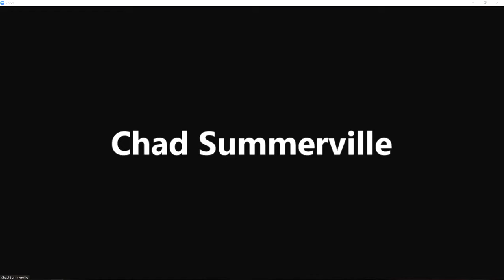Addressing the Legacies of the Vietnam War: The Next Step Forward (Vietnamese)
How a new initiative will enhance Vietnam’s wartime accounting capacity and deepen trust between the United States and Vietnam.

In the nearly five decades since the end of the Vietnam War, the U.S.-Vietnam relationship has traveled an extraordinary road; from enmity and conflict to an increasingly close partnership driven by shared interests and years of work to foster trust and address the enduring impacts of the war. Building on that legacy, the U.S. government will soon launch a Vietnamese Wartime Accounting Initiative following decades of Vietnamese cooperation to conduct the fullest possible accounting of missing U.S. personnel.

To support this and other bilateral initiatives, USIP has established a new project that will promote greater dialogue both in and between the United States and Vietnam on war legacy issues and reconciliation.

Join USIP for a discussion with U.S. and Vietnamese officials on the Vietnamese Wartime Accounting Initiative and how it fits into broader efforts to overcome legacies of war.

Speakers:

Sen. Patrick Leahy (D-VT)
U.S. Senator; Chairman of the Senate Committee on Appropriations

Senior Lieutenant General Hoang Xuan Chien
Deputy Minister, Vietnam Ministry of National Defense

Ha Kim Ngoc
Ambassador of the Socialist Republic of Vietnam to the United States

Christopher Klein
Chargé d’Affaires, U.S. Embassy in Vietnam

Colonel Thomas Stevenson
U.S. Defense Attaché, U.S. Embassy in Hanoi

Ann Marie Yastishock
Mission Director to Vietnam, USAID

Major General Tran Quoc Dung
Chief of the Executive Office, NSC-515

Lise Grande
President and CEO, U.S. Institute of Peace

Ambassador George Moose
Vice Chair, Board of Directors, U.S. Institute of Peace

Brian Harding
Senior Expert, Southeast Asia, U.S. Institute of Peace